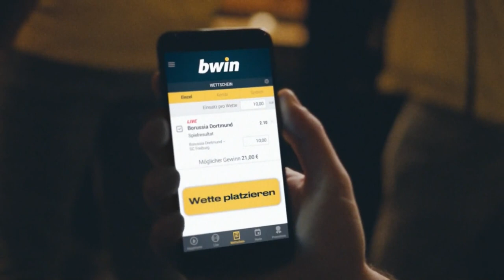Hallescher FC - Preußen Münster | Spieltag 9, 19/20 | MAGENTA SPORT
21.09.19, 4. Spieltag, 19/20. Der Hallesche FC und Preußen Münster trennen sich nach turbulenten 90 Minuten mit 2:2-Unentschieden.
Nach einer torlosen ersten Hälfte sorgte Heinz Mörschel für den ersten Treffer der Begegnung, indem er seine Preußen in Führung schoss (48.).
Die Hallenser ließen sich davon nicht schocken, sondern glichen durch Pascal Sohm aus (63.), Bentley Baxter Bahn legte vom Elfmeterpunkt wenig später nach (77.).
Letztlich teilen sich die Teams die Punkte, da Joel Grodowski mit einem kuriosen Treffer für das Remis sorgte.